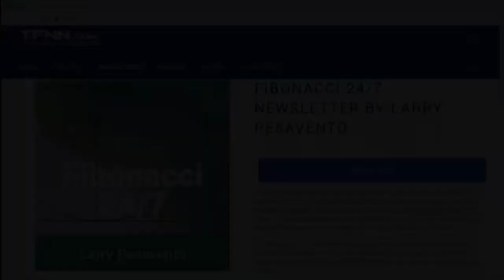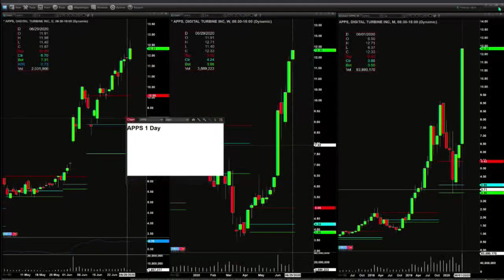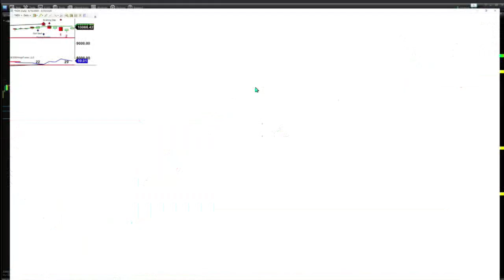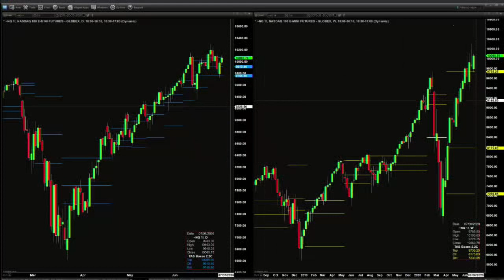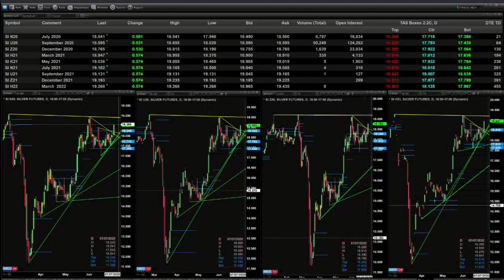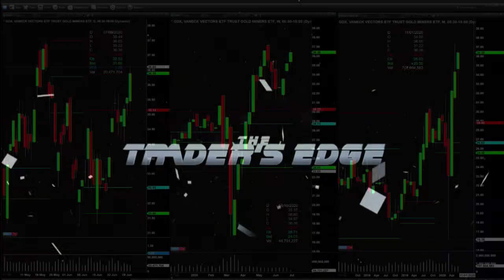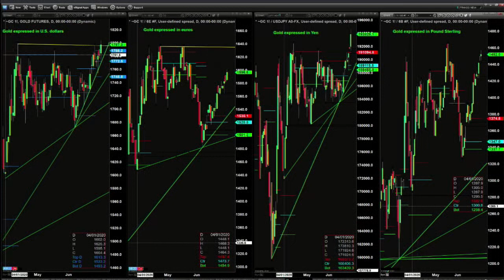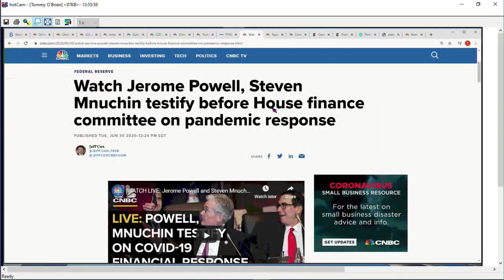June 30th, The Trader's Edge with Steve Rhodes on TFNN - 2020